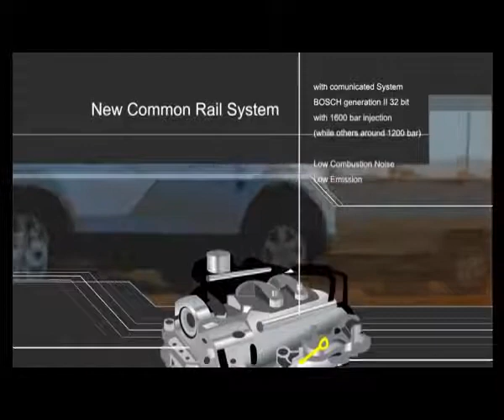2010 CHEVROLET CAPTIVA: Commercial Ad TVC Iklan TV CF - Indonesia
2010 Chevy Captiva with 2.4, 2.0 turbo diesel engine FWD / AWD